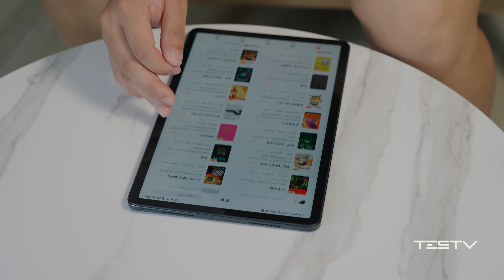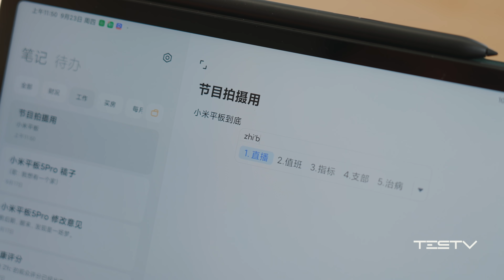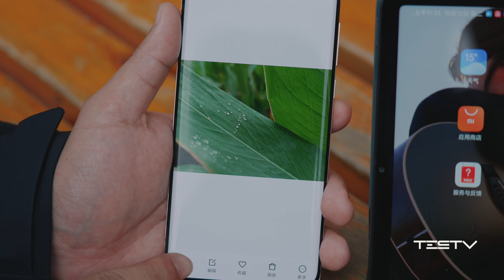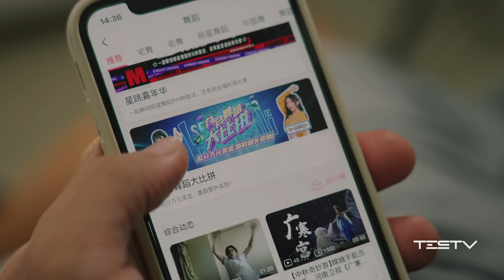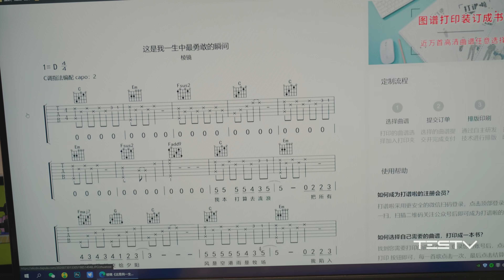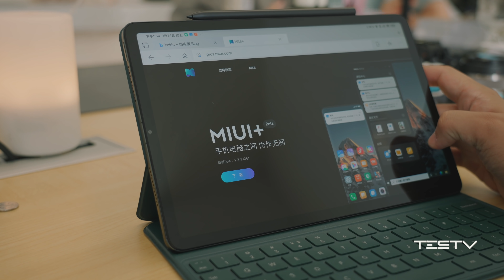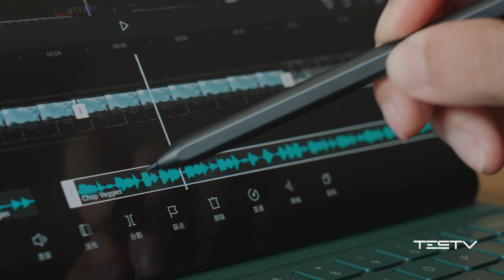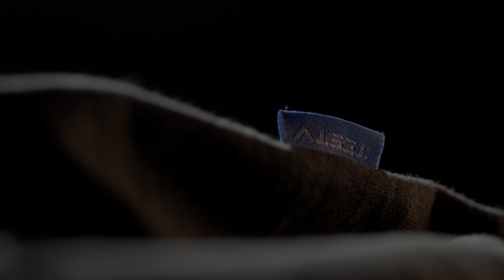三年磨一剑，这个安卓平板不一般？_小米平板5Pro【值不值得买第512期】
一个断更三年的平板，归来已是「群英荟萃」。
小米平板5Pro ，不算期待，总算到来。